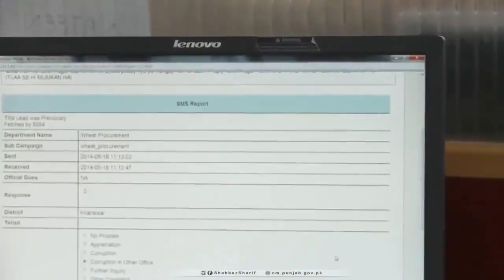Shehbaz Sharif taped call